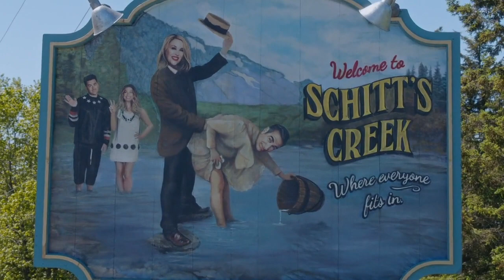If I Had $1,000,000 - Schitt's Creek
The Rose family used to have several million dollars. Now they don't.

A Schitt's Creek fan vid, with thanks to the Rosebudd Motel and the vidding community for their support with my first ever vid!